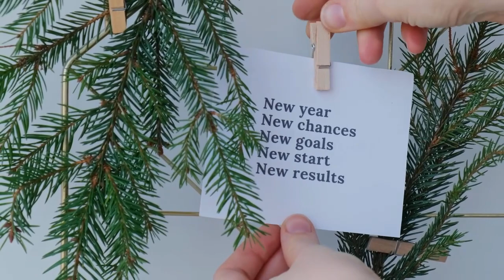Преодолей прокрастинации действуй сейчас!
Прокрастинация — враг прогресса. Узнай простые шаги, как ее преодолеть и повысить свою продуктивность. Начни сегодня с того, чтобы разбить задачи на управляемые шаги.

USDT(TON) - EQD5mxRgCuRNLxKxeOjG6r14iSroLF5FtomPnet-sgP5xNJb
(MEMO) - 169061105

Halik Bank
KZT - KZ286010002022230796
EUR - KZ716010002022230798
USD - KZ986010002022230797